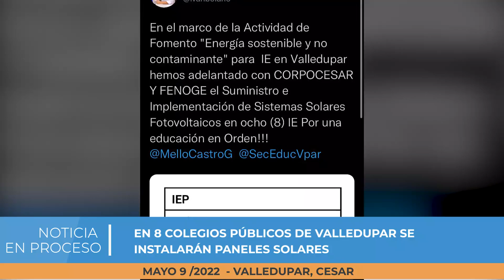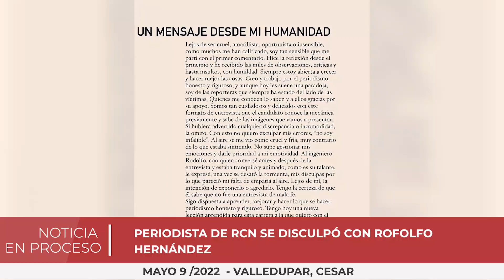¿Por qué se ‘aceleró’ la extradición de Otoniel? / Noticias EL PILÓN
* La extradición de Otoniel se llevó a cabo los primeros días de mayo, luego de que el magistrado Cesar Palomino avalara la de decisión*